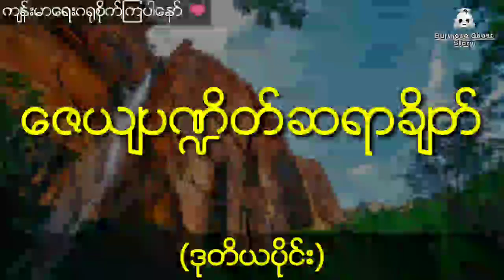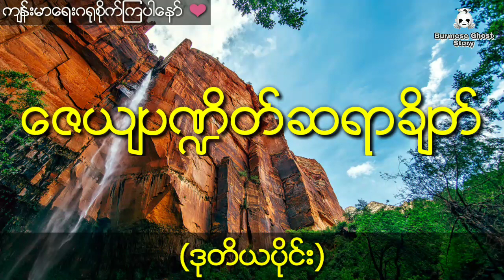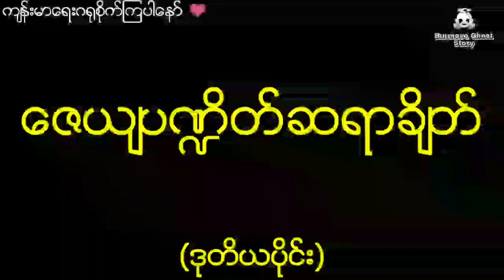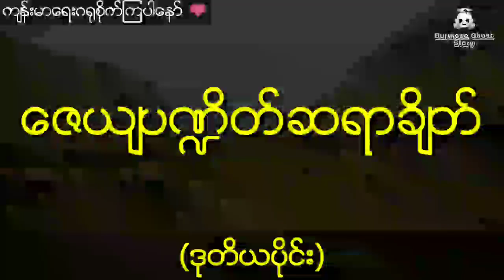ဇေယျပဏ္ဍိတ်ဆရာချိတ်အစွမ်းနှင့် ကျောက်လက်ဝါးအစီအရင် (ဒုတိယပိုင်း)